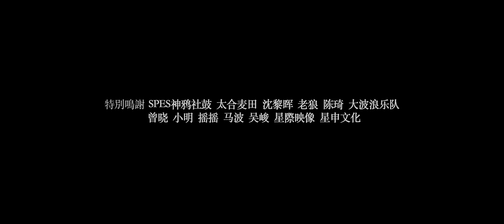超级市场 - 实体1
超级市场 - 有限无限 转场演出72小时纪实